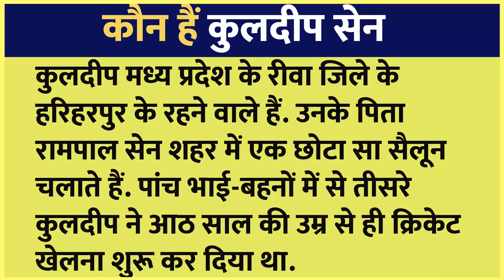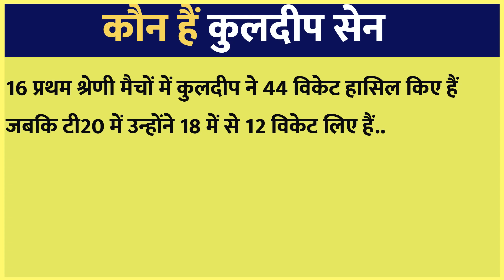Who is Kuldeep Sen? Everything about Kuldeep Sen | RR vs LSG | Sports Fact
Sunday turned out to be a day of Kuldeeps. After Kuldeep Yadav’s four-wicket haul helped Delhi Capitals beat KKR, Kuldeep Sen of Rajasthan Royals assisted his team to carve out a narrow three-run win over Lucknow Super Giants in the day’s second match, at the Wankhede in Mumbai.

Chasing a 166-run target, Lucknow needed 15 from the last over. Royals skipper Sanju Samson gave the ball to Sen, a right-arm pacer from Rewa in Madhya Pradesh.

Sen gave away just 1 run from his first four balls, keeping a dangerous-looking Marcus Stoinis quiet, and though the Australian hit him for a four and six off the last two deliveries, it was not enough for Lucknow to win the match.

Trent Boult had rocked Lunckow’s chase early when he picked up two wickets in the very first over of the innings, knocking over Lucknow captain KL Rahul and Krishnappa Gowtham.